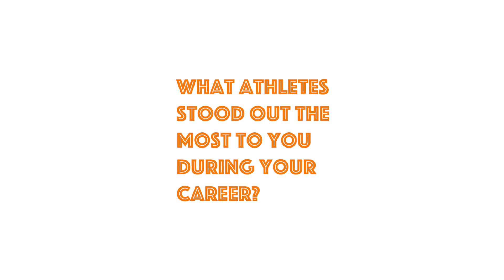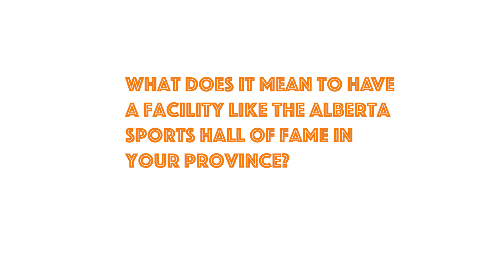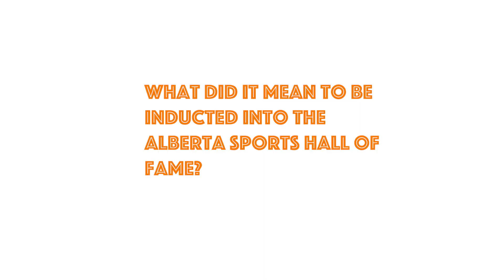Interview With Mel Davidson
Melody (Mel) Davidson was a member, coach, and mentor with Team Alberta for 1991, 1995, and 1999 Canada Winter Games.  As a coach, she has won 5 gold medals and 2 silver medals in World Championships. She was inducted in 2008 as a Hockey Builder.